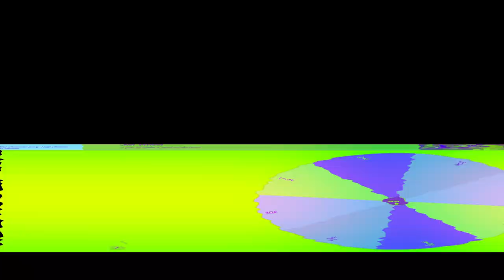Postavil Som Minecraft Loď v Realite! Bude Fungovať?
V dnešnom videu som si vylosoval sumu od 1€ až po 50€, a z nej som musel postaviť minecraft loď, ktorú som neskôr otestoval na rieke. Samozrejme sa to nezaobišlo bez komplikácií..